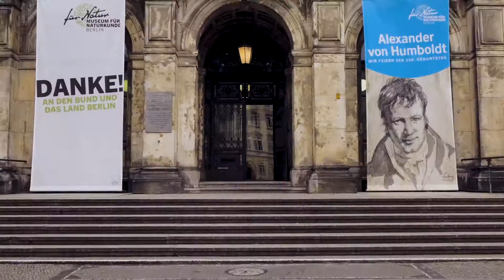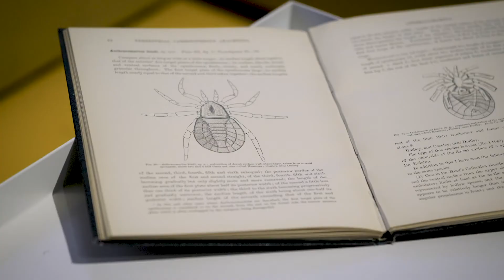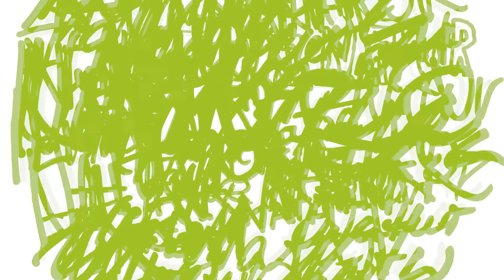nachgefragt: Forschende hinter den Kulissen des Museums für Naturkunde Berlin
Vier Objekte, vier Menschen im Fokus von nachgefragt!

Im Videoprojekt „Was machst du eigentlich hier?“ widmen sich Paula und Laura den Menschen und Objekten hinter den Kulissen des mfnberlin. Sie erzählen von ihrem Arbeitsalltag, ihrer Motivation, ihren Verantwortungen und ihrer Forschung als Wissenschaftlerin und Wissenschaftler am Museum.

Ein Projekt entwickelt und umgesetzt von Laura Lisienski (Studentische Mitarbeiterin) und Paula Schäfer (Freiwilliges Jahr in Wissenschaft, Technik und Nachhaltigkeit), im Rahmen des Experimentierfelds für Partizipation und Offene Wissenschaft.

Das Experimentierfeld am Museum für Naturkunde Berlin testet verschiedene Formate der Forschungskommunikation sowie neue partizipative Ansätze. Als Räume für direkte Interaktion zwischen Wissenschaft und Bevölkerung möchten wir die Öffnung von Wissenschaft vorantreiben